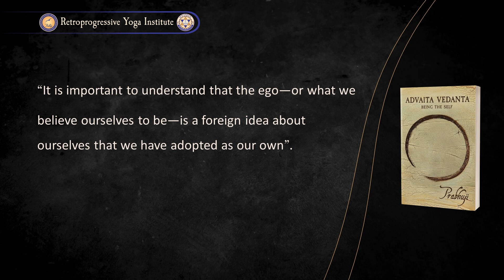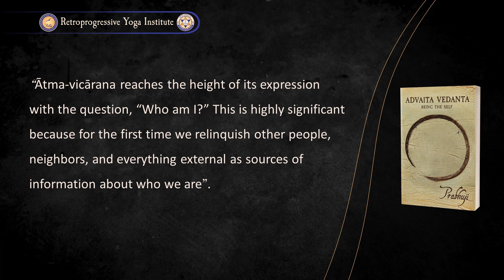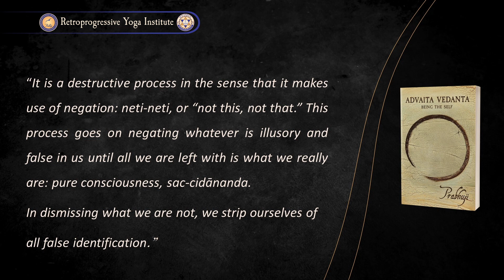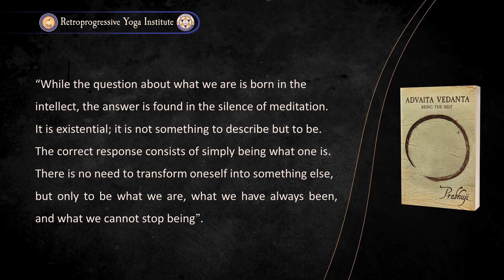Advaita Vedanta: Being the Self- by Prabhuji- Class #3- Atma Vichara or 'self inquiry' | Indra Devi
The Retroprogressive Yoga Institute has been created with the aim of preserving Prabhuji’s teachings for future generations. All the teachers are monastic disciples of Prabhuji. They have personally studied with him for decades and have reached the level of Masters in the wisdom of Retroprogressive Yoga. Since Prabhuji talks about such a wide variety of topics, detailed explanations by these teachers help understand his books and lectures. The Institute offers free talks and courses at different levels. They provide basic tools and essential support to comprehend Prabhuji’s message.